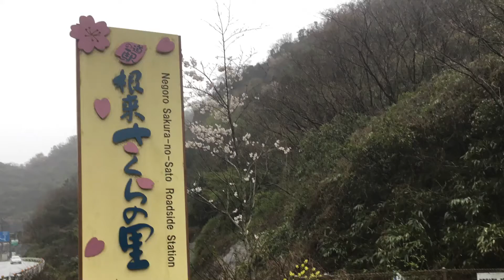道の駅 根来さくらの里 車中泊 和歌山県 岩出市 1分で分かる お風呂 温泉 買い物 野宿 無料キャンプ場 #209